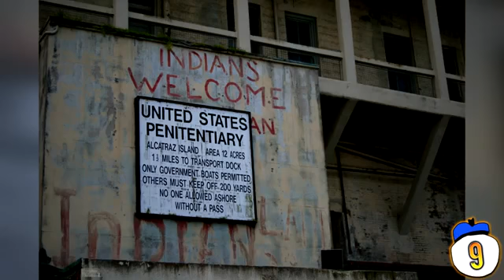top Most Violent Prisons on Earth